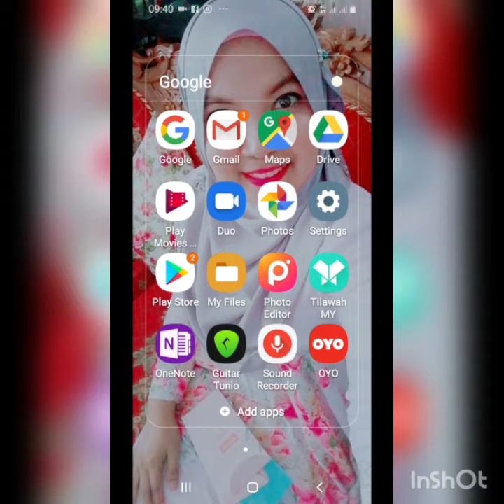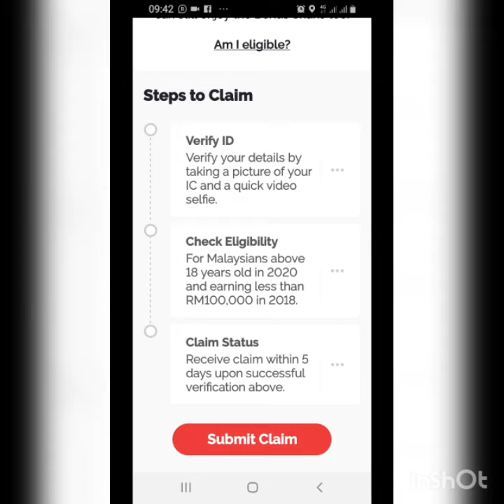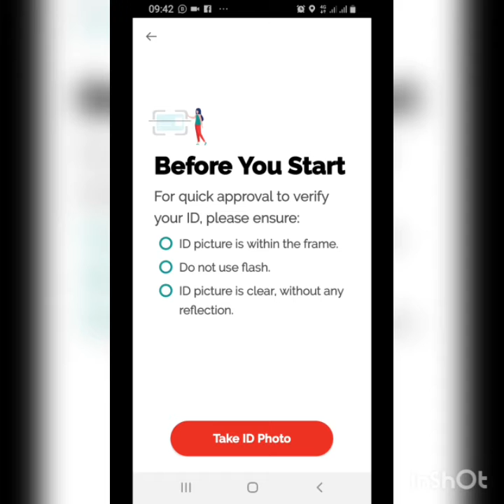CARA MUDAH TEBUS E TUNAI RAKYAT 2020 GUNA BOOST APP OLEH MAN MOBILE NETWORK